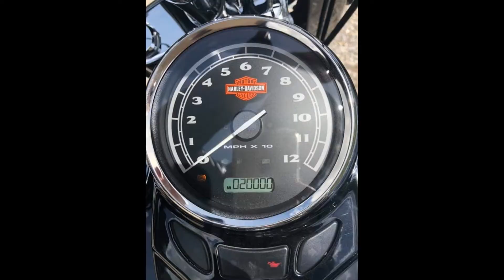She Rides a Harley Davidson.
Amber’s journey of her first bike, then shortly after her Harley “Whisky Lyn” and some of the many rides we've done over the last 6 years.

Tell The Angels by Letter Box